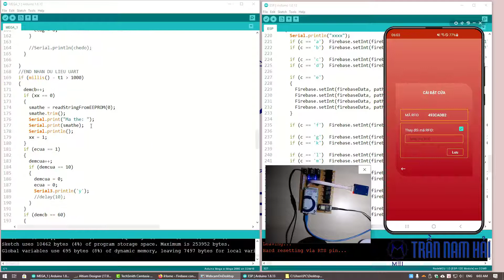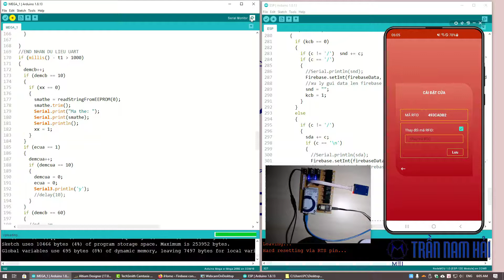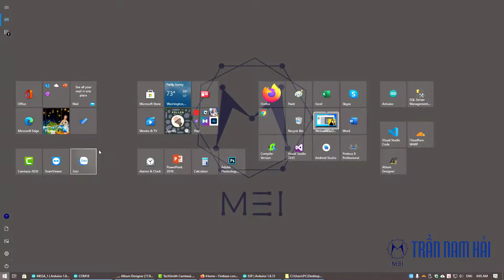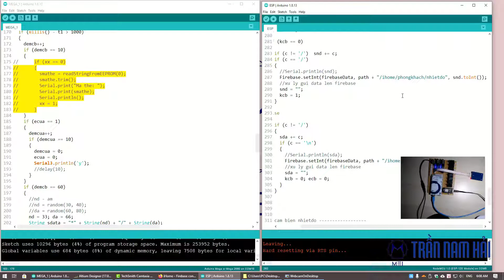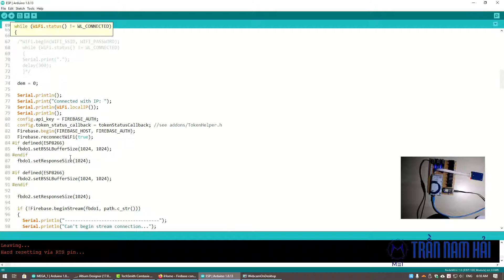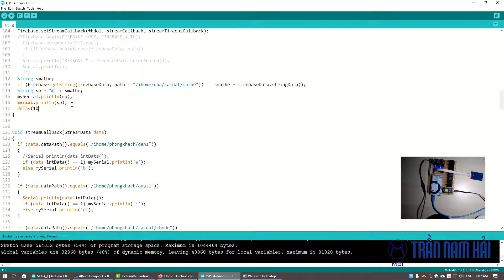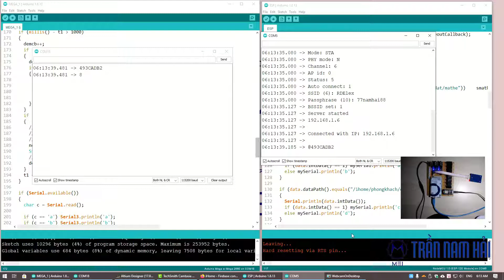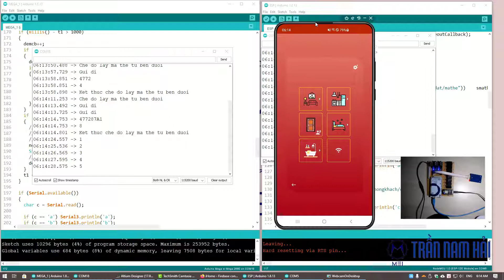XÂY DỰNG HỆ THỐNG SMART CONTROL IOT SIMPLE (PHẦN 12)